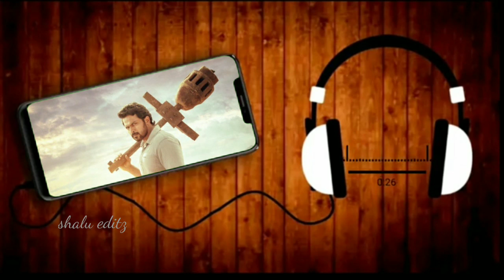Sultan intro bgm/ whatsapp status